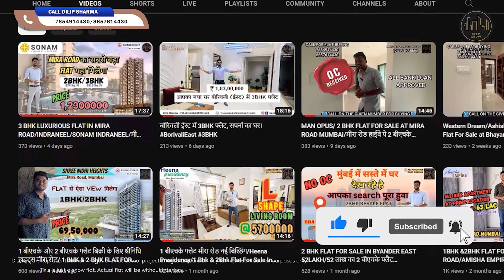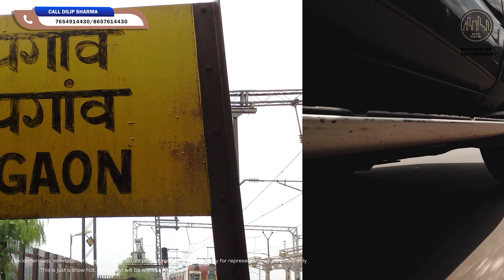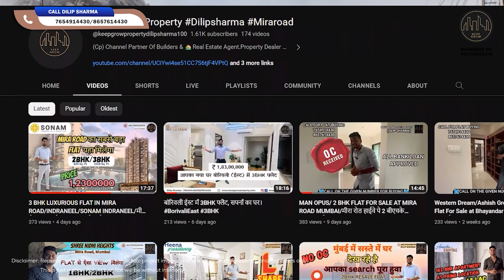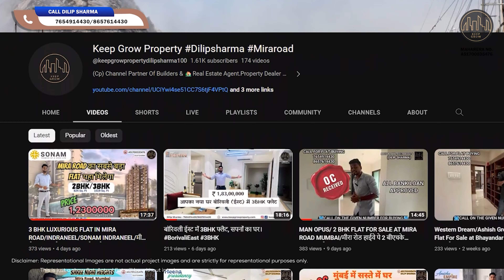1BHK Flat मात्रा 5lakhs में वो बी Madhuvan Vasai (E) Ka Andar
Project :- Nakshatra Aazstha

1BHK Flat मात्रा 5lakhs में वो बी Madhuvan Vasai (E) Ka Andar

Builder's Estimated Possession: December 2025
RERA Estimated Possession: June 2026
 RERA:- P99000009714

This registration is granted under section 5 of the Act to the following project under the ok project registration number :
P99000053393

Take advantage of our exclusive PRE-LAUNCH OFFERS:
1 BED residences with carpet areas ranging from 390 sq ft, starting at 33 Lacs ++ 2 BED
apartments with spacious 546 sq ft and 609 sq ft layouts, priced at 46.50Lacs++ and 53Lacs++
respectively
No EMI payments until fit-outs and 0-floor rise costs until the 16th floor
JSB Group is the only developer to introduce Bank Subvention in Vasai (10:90)

Explore our LAUNCH OFFERS:
1 BED apartments with carpet areas starting from 390 sq ft, available at 34Lacs++ and
36.90Lacs++
2 BED residences with 546 sq ft and 609 sq ft floor plans, priced at 48.20Lacs++ and 55Lacs++

Amenities
GYM. AREA
INDOOR GAMES
 KIDS PLAY AREA
MINI-THEATRE
BANQUET HALL
CENTRAL PARK
SWIMMING POOL
DECK
SENIOR CITIZEN DECK
MEDITATION / YOGA DECK
MULTIPURPOSE PLAY AREA
GUEST ROOM
DRIVER RESTROOM WITH TOILET
THREE LOBBY PER TOWER
LIBRARY
ELEVATED JOGGING TRACK

Nakshatra Aazstha in Vasai
Sample Flat at Nakshatra Aazstha in Vasai East
2 BHK Flat at Nakshatra Aazstha
2 BHK Flat at Nakshatra Aazstha in Vasai
Sample 2 BHK Flat at Nakshatra Aazstha
Sample 2 BHK Flat at Nakshatra Aazstha in Vasai
3 BHK Flat at Nakshatra Aazstha
3 BHK Flat at Nakshatra Aazstha in Vasai
Sample 3 BHK Flat at Nakshatra Aazstha
Sample 3 BHK Flat at Nakshatra Aazstha in Vasai
Nakshatra Aazstha Project in Vasai
Sample Flat at Nakshatra Aazstha
Sample Flat at Nakshatra Aazstha in Vasai
3 BHK Flat for Sale in Vasai
1 BHK Flat in Vasai
2 BHK Flat in Vasai

00:00 Introductions
0:08 About Flat / Pricing Detail's
1:03 Flat Tour
5:19 Sumission System
6:03 Project Details
7:28 Possession Date
8:11 Amenities
8:22 Connectivity
9:33 Vesting Details
10:04 Contract
10:56 Special Gift
11:53 End